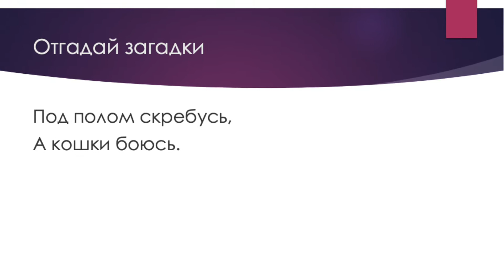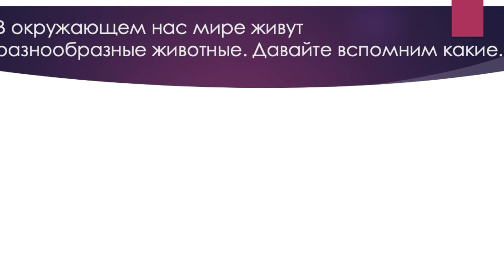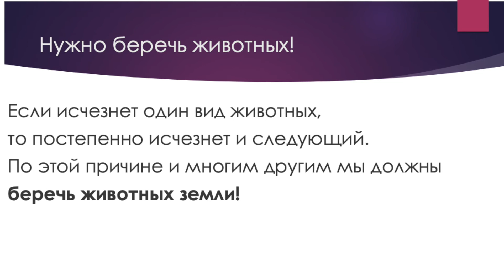Животные Познавательное видео Саклакова ТА